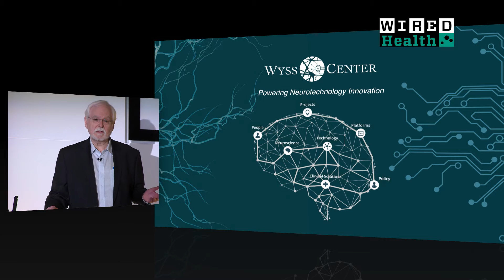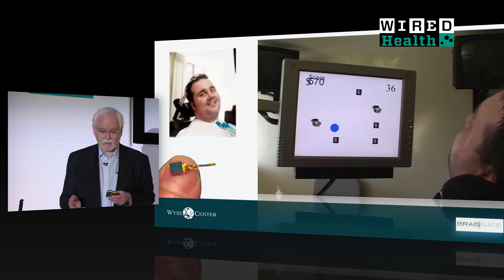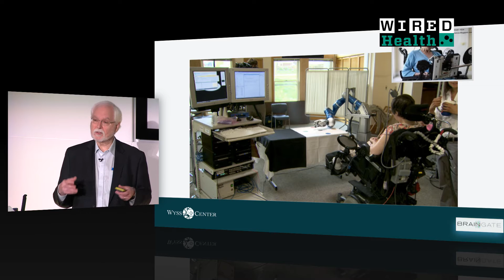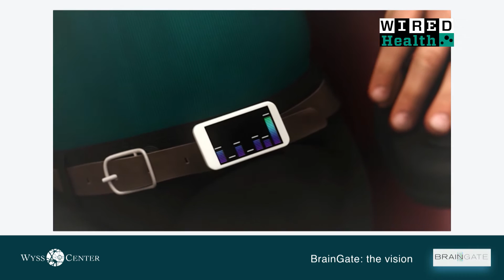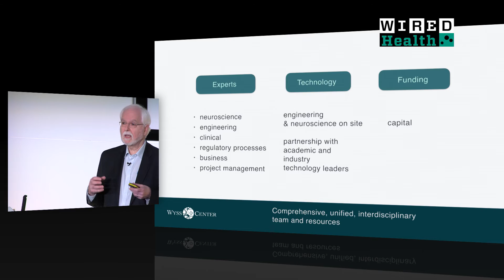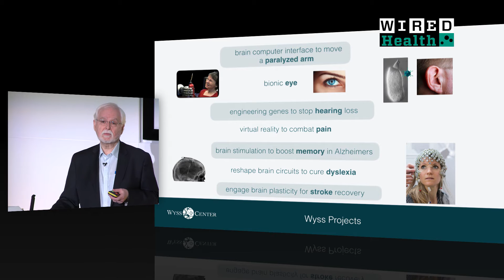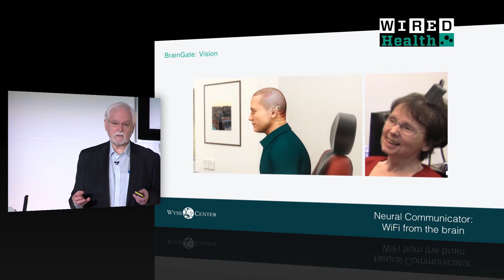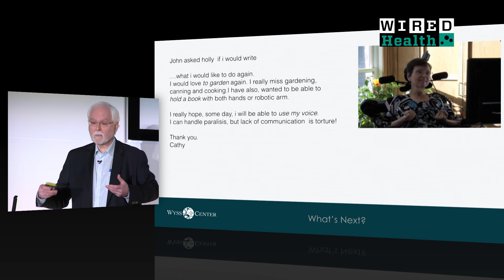How Neurotechnology Could Help Treat Dyslexia | Health | WIRED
John Donoghue wants to fix your brain.

As director at the Wyss Center, Donoghue works in the field of neurotechnology – brain computer interfaces. While it sounds like the stuff of sci-fi, it's not as distant a prospect as the idea might suggest. Cochlear implants, helping the deaf hear again, are a relatively common example, but Donoghue's work goes a lot further.